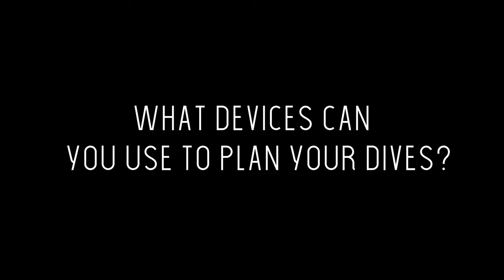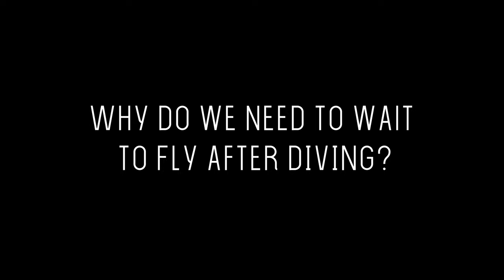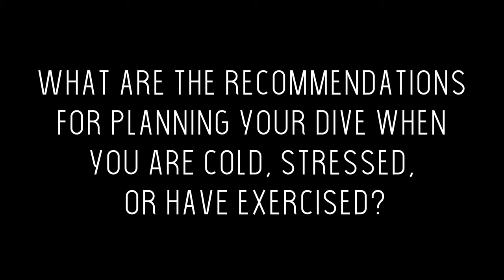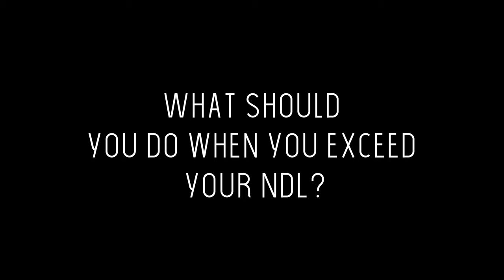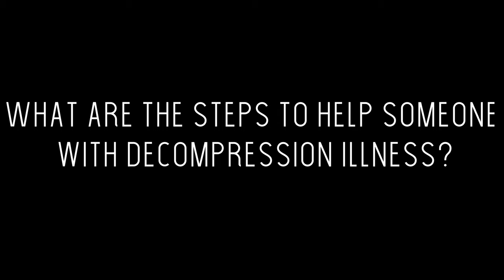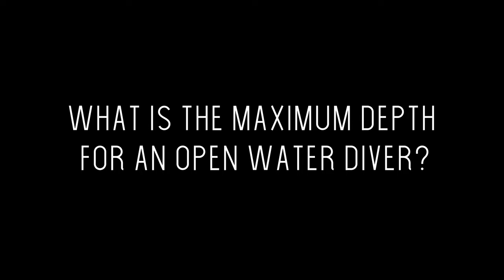PADI Open Water Diver Manual Answers Chapter 5 Knowledge Review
PADI Open Water Diver Manual Answers Chapter 5 explained in detail by PADI Platinum Course Director Marcel van den Berg to help you understand the PADI Open Water Knowledge Review 5 Answers.

​In PADI Open Water Diver Manual Answers Chapter 5 we focus on dive planning. In chapter 5 we will cover dive planning, navigation, flying after diving, altitude, and more DCS scenarios.

After understanding the PADI Open Water Knowledge Review 5 Answers you have finished the PADI Open Water Diver course questions and you are now ready for your exam! 🎉

Key moments and chapters PADI Open Water Diver Manual Answers Chapter 5 Video:

00:00 Introduction
00:29 What devices can you use to plan your dives?
03:08 Normal dive tables when diving at altitude?
04:58 Flying after scuba diving
08:01 300 meters above sea level is altitude diving
08:40 Planning a dive when you were cold, stressed, or had to exercise?
10:03 What should you do when you exceed your NDL?
12:19 You went over your NDL,  What should you do?
14:14 Running out of air during your emergency decompression stop?
15:11 Steps to help someone with decompression illness?
17:20 What is the treatment of decompression illness?
20:00 What is Gas Narcosis and how to solve it?
22:14 How to use a compass and what is magnetic north?
24:10 How to set your underwater compass?
29:04 What is the maximum depth for an Open Water Diver?

Always review your PADI Open Water Diver Manual Answers Chapter 5 with a certified PADI Diving Instructor and PADI Dive Shop during your PADI Open Water Diver Course.

or

I hoped that you liked this PADI Open Water Diver Manual Answers Chapter 5 - Knowledge Review video. It would mean the world to me if you clicked on: Super Thanks ❤️ under the video and donate a bit if this video really helped you 😌

You can also join my Channels Membership! Just click on the JOIN button above

Enjoy your PADI Open Water Diver Certification and all your future Scuba Diving Adventures! :)

The YouTube Channels: Marcel van den Berg and Scuba Diving Tips are owned by renewed PADI 5-Star IDC Centre Sairee Cottage Diving s-36452 which has the right to use the word PADI in their descriptions, website and YouTube Video's.

PADI Open Water Diver Manual Answers Chapter 5 - Knowledge Review video.